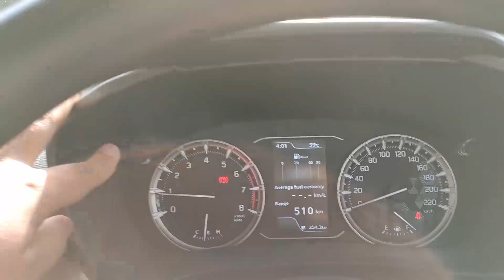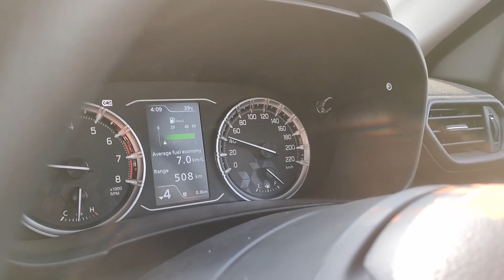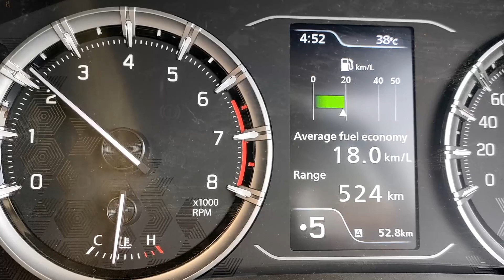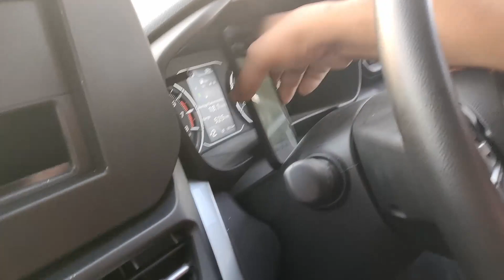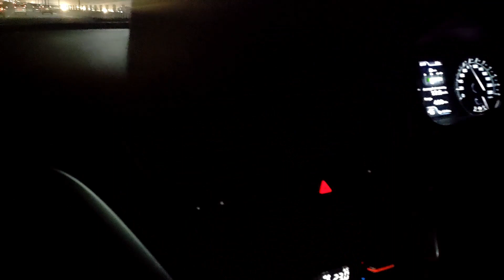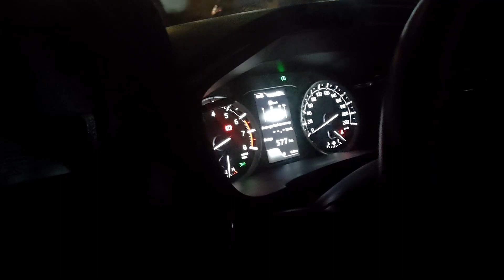Mileage Test | HYRYDER MILD HYBRID | Toyota 2023 E NeoDrive HYRYDER / Grand Vitara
In this video, we'll be conducting a mileage test on the Toyota 2023 E NeoDrive HYRYDER / Grand Vitara to see just how much mileage we receive,

Mileage is an important factor for many car buyers, as it can greatly impact fuel costs and overall efficiency. That's why we wanted to put the Toyota 2023 E NeoDrive HYRYDER / Grand Vitara to the test and see how it performs in terms of fuel economy.

We'll take you along on our journey as we drive the car under different conditions, such as highway and city driving, and monitor the gas mileage closely. We'll also share tips on how to improve your car's fuel efficiency and get the most out of your tank of gas.

Whether you're interested in buying the Toyota 2023 E NeoDrive HYRYDER / Grand Vitara, or simply curious about its fuel efficiency, this video is the perfect resource for you.